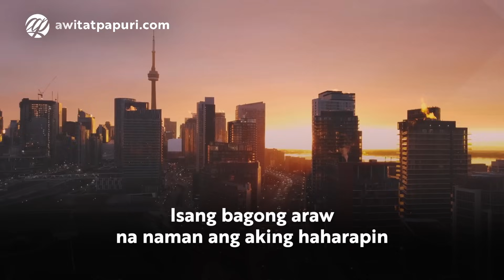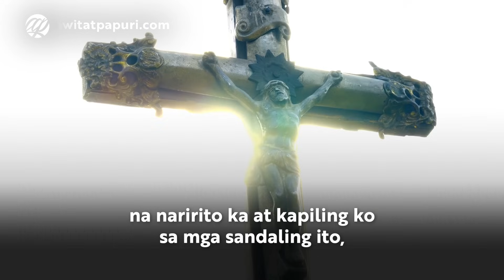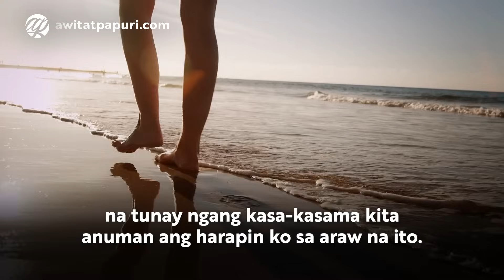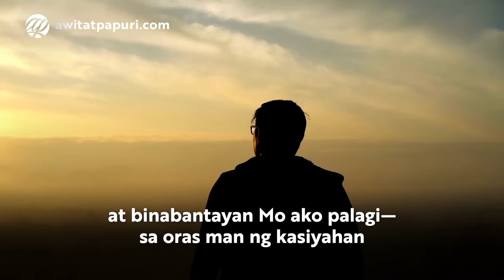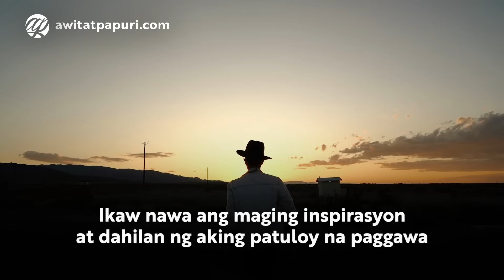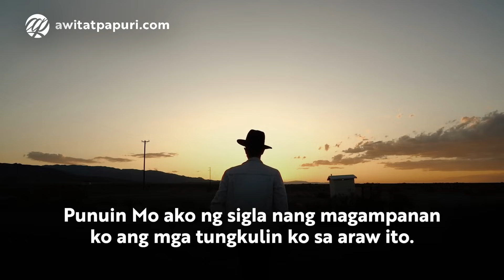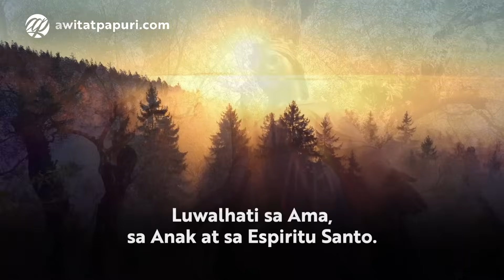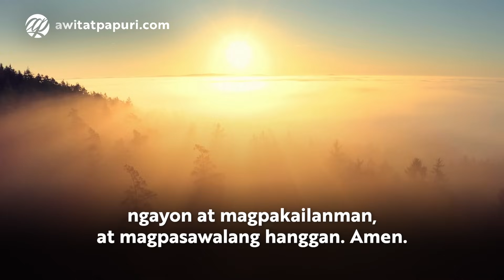Panalangin sa Umaga: Magandang Umaga, Panginoon! • Tagalog Catholic Morning Prayer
Panalangin sa Umaga: Magandang Umaga, Panginoon! | Tagalog Catholic Morning Prayer with Audio or Voice

Biyaya ng Diyos ang bagong umagang sumasaatin, kaya naman, manalangin tayo.

🙏🏼 For private and personal devotions only. Ad usum privatum.